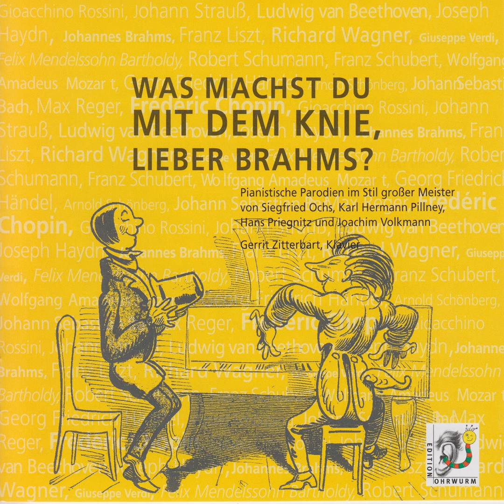Variationes humoris causa, Vierzehn Stilübungen über "Ein Männlein steht im Walde": Giuseppe...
Variationes humoris causa, Vierzehn Stilübungen über "Ein Männlein steht im Walde": Giuseppe Verdi. Arie des Fungo aus "Un ometto nel bosco" · Gerrit Zitterbart

Was machst du mit dem Knie, lieber Brahms?